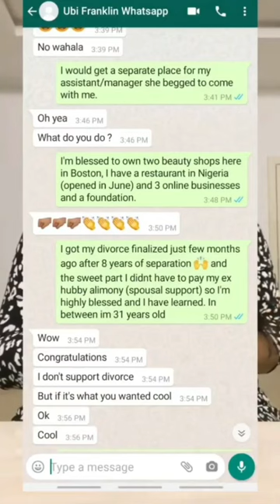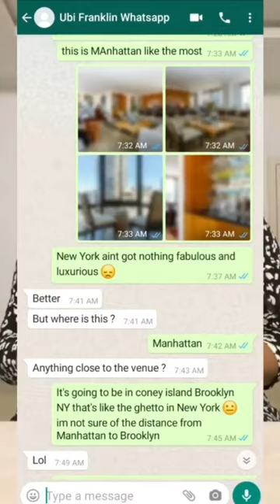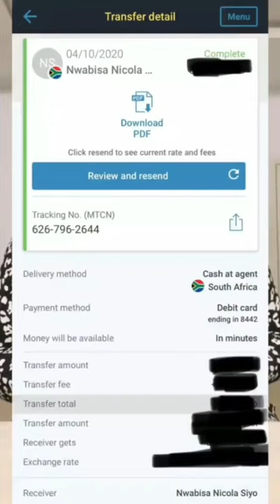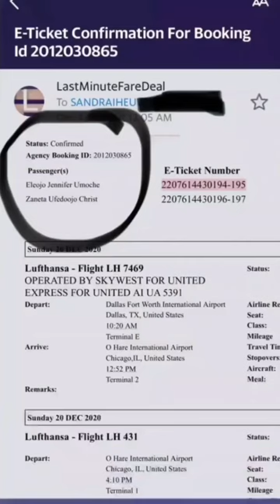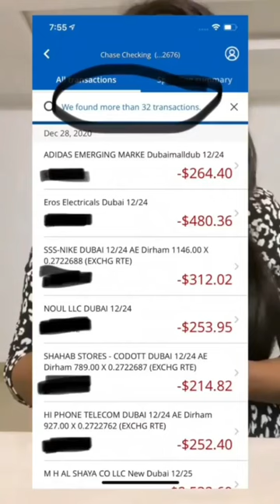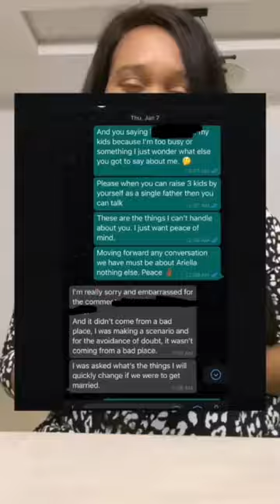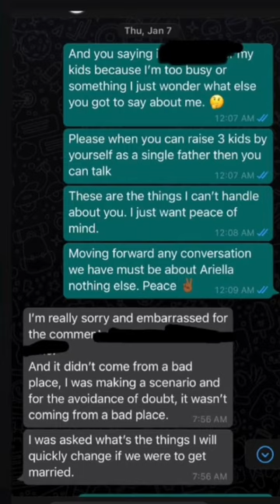Ubi Franklin in another baby mama drama | Ubi baby mamas fight on social media over position.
Ubi franklin see everything as a mess as his 4th baby mama continues to drag him on social media.
Some fans reaction about the whole issue is the most funny aspect of the drama.